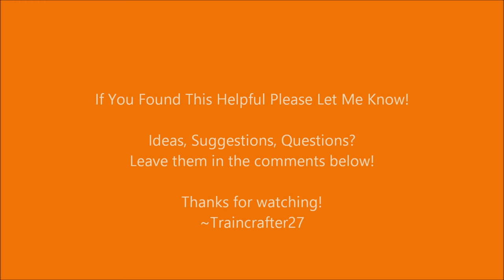Minecraft Railroad Crossing Tutorial (For Traincraft)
This is one of the many ways to set up a crossing! You don't have to make it this way. This is a basic way of setting up a crossing.
Please ask me some questions in the comments of this video! I won't take them all. I would like to make a Q&A Video in the future!